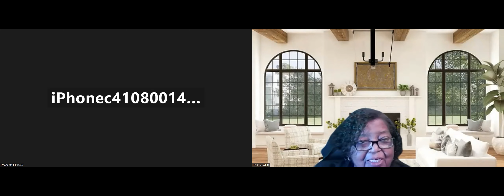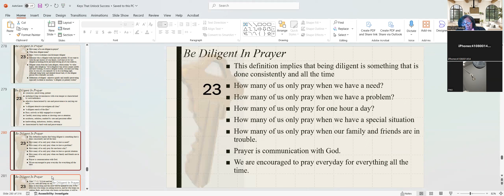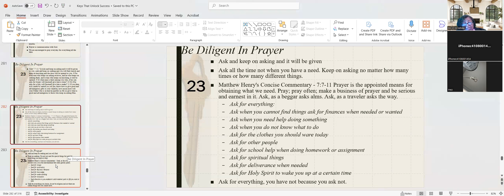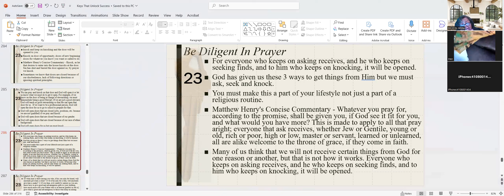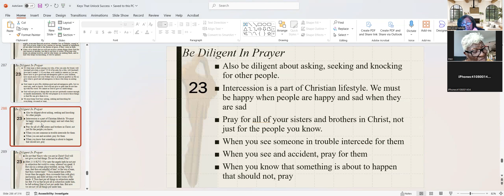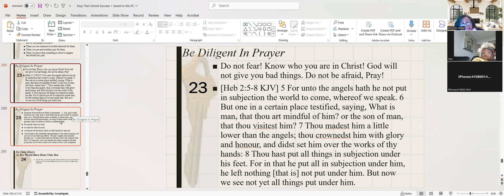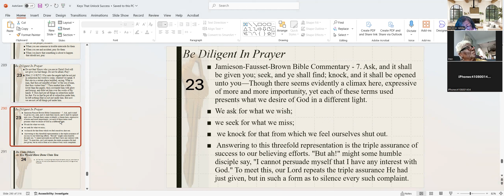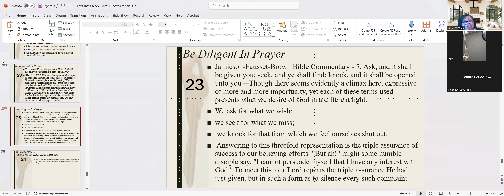video1751051755 Keys that unlock success - Key 23 Be Diligent In Praye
Ask and keep on asking and it will be given
Ask all the time not when you have a need. Keep on asking no matter how many times or how many different things.
Matthew Henry's Concise Commentary - 7:7-11 Prayer is the appointed means for obtaining what we need. Pray; pray often; make a business of prayer and be serious and earnest in it. Ask, as a beggar asks alms. Ask, as a traveler asks the way.
Ask for everything:
Ask when you cannot find things ask for finances when needed or wanted
Ask when you need help doing something
Ask when you do not know what to do
Ask for the clothes you should ware today
Ask for other people
Ask for school help when doing homework or assignment
Ask for spiritual things
Ask for deliverance when needed
Ask for Holy Spirit to wake you up at a certain time
Ask for everything, you have not because you ask not.
seek and keep on seeking and you will find
Keep on seeking. Do not just seed for special things but seek for everything you need or want.
Matthew Henry's Concise Commentary - Seek, as for a thing of value that we have lost; or as the merchantman that seeks goodly pearls.
Seek for things:
Seek for restoration
Seek for knowledge
Seek for understanding
Seek for revelation
Seek direction in you endeavors and whatever path in life you want to take
Seek for everything you desire, do not be religious and act there are certain things that you cannot have.
knock and keep on knocking and the door will be opened to you.
Knock on door of opportunity, doors of new beginning, doors for whatever you know you want or called to do
Matthew Henry's Concise Commentary - Knock, as he that desires to enter into the house knocks at the door. Sin has shut and barred the door against us; by prayer we knock.
Sometimes we know that doors are closed because of our disobedience, lack of following directions or ignoring spiritual principles.
We can pray and knock on that door and God will open it or let us know what we must do to get it open. For example, if we know on the door of being in charge of stewardship, we must demonstrate being a good
Stewart. If we are not a good steward, God will teach us good stewardship so that He can open that door for us.  If we want to be a professional person, God will open the door for us to go to school to prepare for that.
God will open doors that are closed (jobs, positions, etc. because we are not qualified) if we pray and knock.
God will open doors that are closed because of our gender.
God will open doors that are closed because of our race of ethnic background.
God will open doors for us but we must knock.
For everyone who keeps on asking receives, and he who keeps on seeking finds, and to him who keeps on knocking, it will be opened.
God has given us these 3 ways to get things from Him but we must ask, seek and knock.
You must make this a part of your lifestyle not just a part of a religious routine.
Matthew Henry's Concise Commentary - Whatever you pray for, according to the promise, shall be given you, if God see it fit for you, and what would you have more? This is made to apply to all that pray aright; everyone that ask receives, whether Jew or Gentile, young or old, rich or poor, high or low, master or servant, learned or unlearned, all are alike welcome to the throne of grace, if they come in faith.
Many of us think that we will not receive certain things from God for one reason or another, but that is not how it works. Everyone who keeps on asking receives, and he who keeps on seeking finds, and to him who keeps on knocking, it will be opened.
Jamieson-Fausset-Brown Bible Commentary - 7. Ask, and it shall be given you; seek, and ye shall find; knock, and it shall be opened unto you—Though there seems evidently a climax here, expressive of more and more importunity, yet each of these terms used presents what we desire of God in a different light.
We ask for what we wish;
we seek for what we miss;
 we knock for that from which we feel ourselves shut out.
 Answering to this threefold representation is the triple assurance of success to our believing efforts. "But ah!" might some humble disciple say, "I cannot persuade myself that I have any interest with God." To meet this, our Lord repeats the triple assurance He had just given, but in such a form as to silence every such complaint.